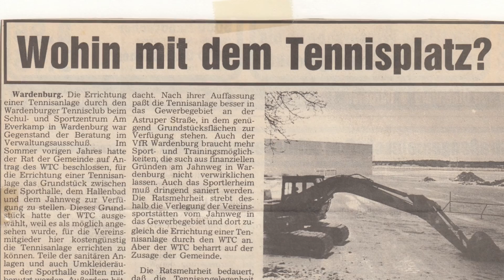Trailer - 30 Jahre Wardenburger Tennisclub e. V.